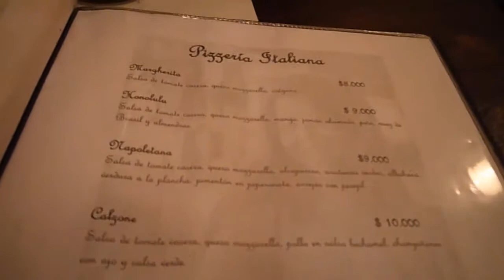Comida italiana en la Candelaria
Nosotros conocimos el pa-pa-namerica antes que todos, pero nadie lo supo pues el video estaba guardado en mis archivos.

Una rica comida en un sitio tranquilo y barato, a las 10 de la noche en una fría y sola Bogotá.